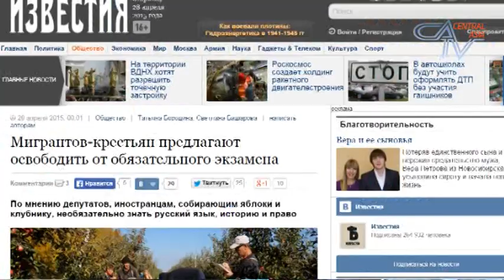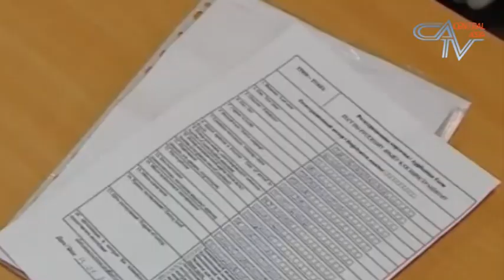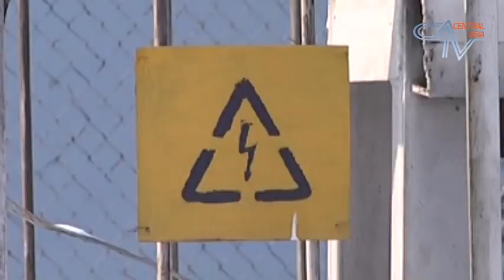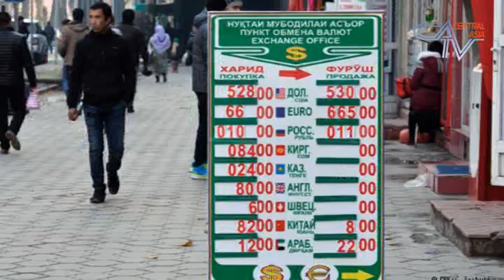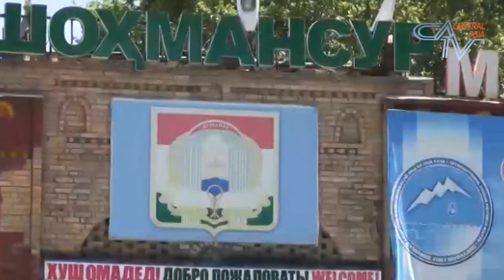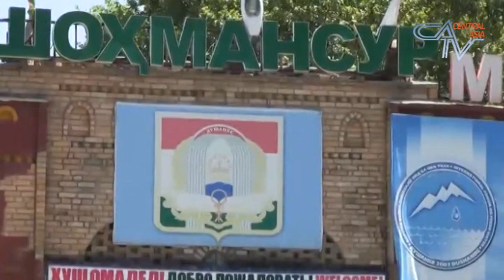Тоҷикистон арзиши баркро гарон кард. Барномаи иттилоотии "ИМРУЗ" аз 28.04.2015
1. Дар Помир замин ларзид.
2. Тоҷикистон шаҳрвандонашро аз Непол бар мегардонад.
3. Оё Русия муҳоҷирони кишоварзро аз имтиҳони забони русӣ озод хохад кард?
4. Тоҷикистон арзиши баркро гарон кард. Кишвархои баркхар чигуна кабул мекунад?